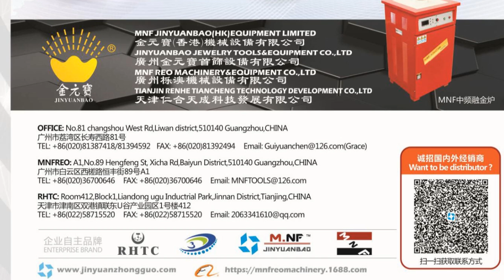How to Set Z Origin for Rotary Vise Magic 7 MAGIC CNC Metal Cutting&Engraving Machine Magic 7